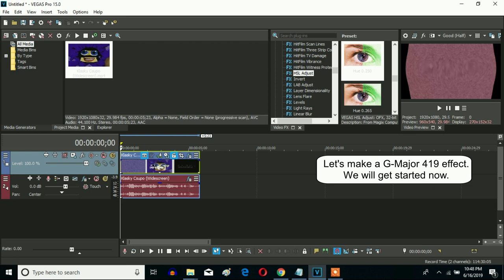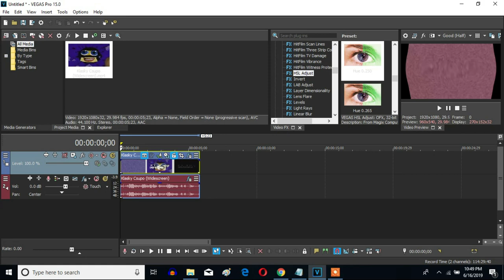How To Make G-Major 419 On Sony Vegas Pro